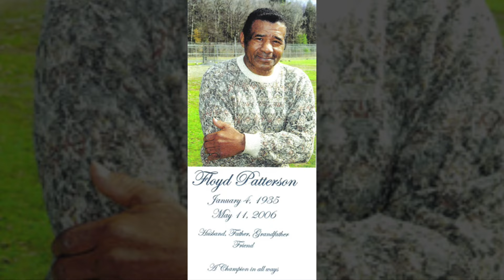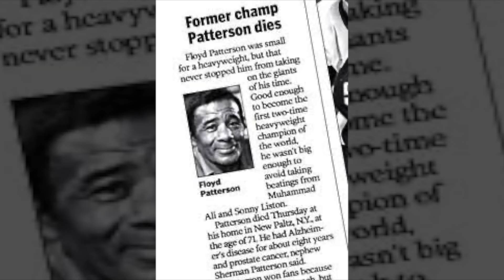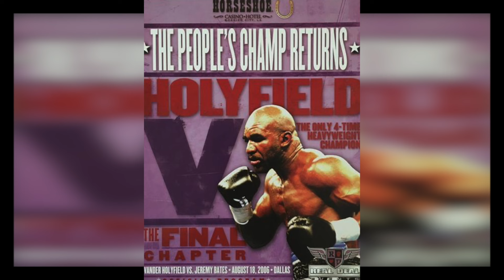2006 | Heavyweight Boxing Documentary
2006 | Heavyweight Boxing Documentary

There has been an awakening...the heavyweight division may have a hero on the rise...and it's one we may have written off too soon. Surrounding these exploits are the alphabet soup of title defenses and other fights of good enough excitement. Are things turning around for the better? I guess it ain't over...til it's over. This year's film review outta stamp that home.

0:00 - INTRO
0:06 - Calvin Brock vs Zuri Lawrence
0:37 - Hasim Rahman vs James Toney 1
1:31 - Lamon Brewster vs Siarhei Liakhovich
2:07 - Chris Byrd vs Wladimir Klitschko 2
5:23 - R.I.P. Floyd Patterson
7:04 - Shannon Briggs vs Chris Koval
7:35 - Nikolai Valuev vs Owen Beck
7:52 - Hasim Rahman vs Oleg Maskev 2
8:41 - Evander Holyfield vs Jeremy Bates
9:12 - James Toney vs Samuel Peter 1
10:08 - Nikolai Valuev vs Monte Barrett
10:44 - Siarhei Liakhovich vs Shannon Briggs
11:33 - Evander Holyfield vs Fres Oquendo
11:58 - Wladimir Klitschko vs Calvin Brock
12:43 - John Ruiz vs Ruslan Chagaev
13:35 - Oleg Maskaev vs Peter Okhello
14:06 - ROCKY BALBOA movie review
27:17 - MISCELLANEOUS